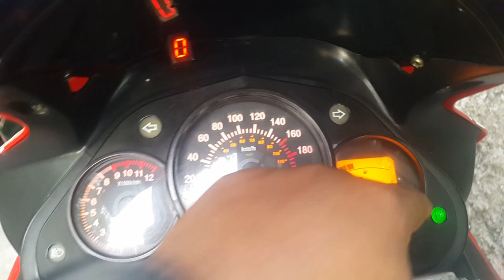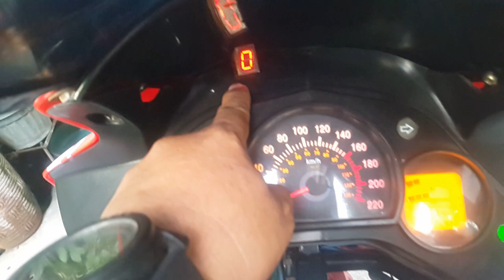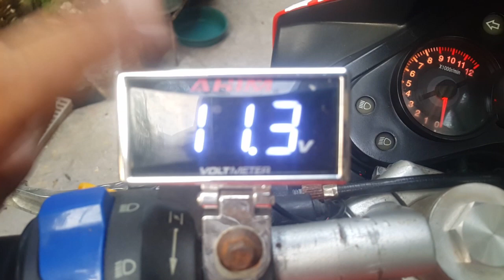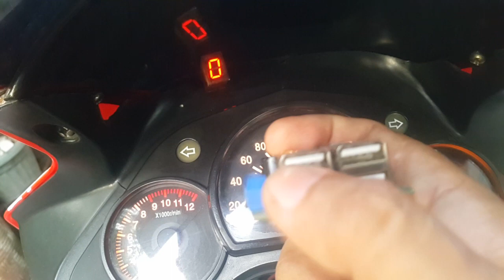MY MOTORSTAR XPLORER Z200R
Motorstar Xplorer Z200R

1. valve guide o-ring valve guide for tmx155
2. cylinder head gasket original or hi-temp gasket maker or gasket shellac
3. rubber seal on valve cover--- tmx155
4. throttle cable Skygo King 150 PN 46310, honda tmx155 or kymco part #17910-kez-9810 or exactly the same as our stock, Lifan throttle cable
5. pushrod motorstar star-x 175 or tmx155
6. cdi mitsubishi tmx155cdi, Shendingen battery operated cdi, Makoto battery operated cdi
7. clutch lining honda tmx155, xr200, xrm (same lang as per Eric ng Eastworld)
8. clutch plate honda tmx155(bought last 02june07 worth 45/pc genuineparts)
9. spark plug--upgrade to--ngk-- (platinum) DR8EGP or Denso (iridium) IX24, Bosch Iridiums
10. clutch spring Honda TMX155, XR200 or for more power, CBR150
11. battery motolite(MCB) 12N10-3B or GS 12N10-3B (w/ some mods to the battery holder to accomodate bigger size) w/o problem so far, 12N9-BS Maintenance Free
12. tires bridgestone BT090, metzeller sportec M1, Dunlop GPR80 or GT501, IRC, Duro HF918, Michelin Pilot Road2…etc Metzeller Sportec
13. chain DID 428H/132L, RK 428H/132L
14. sprocket cg125 17t or 16t (RK Takasago) or Honda TSR 17t or 16t
15. clutch cable RK Takasago japan quality
16. speedometer cable motorstar predator150 or tmx155 or Takasago cable
17. Flasher flashers used for XRMs or Masada brand or 'Niles' brand variable load flasher for mc
18. Brake Pads Skygo Brake Pads or have your brake pads rebonded using softer brake pads rebonded with rubberized lining (rotor-friendly)OUR rear break pads is compatible with SHOUGUN 125 Rear Brake Pads also available from OVERDOSE, better and cheaper than the OEM or 'Takasago' brand thicker than other replacements
19. Rear Brake Light Switch Kawasaki brake light switch
20. Side Mirror Kawasaki KR150 (will need a little adjustment), Honda CBR150
21. Speedo Cable Transfer XRM speedo cable to Z2's cable housing
22. Oil Seal 14-28-7 TMX Change Shaft - 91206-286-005 - for z200's changeshaft oil seal
23. Headlight Bulb OSRAM halogen bulb 35/35w, NARVA brand 35/35w, makoto 35/35w
24. Main Jet (108 stock) TMX 155 (115)
25. Stud bolt Honda cg125
26. Upper and Lower steering stem bearings knuckle bearing set CG125 or RS 100 'Koyo' brand better than bolitas
27. ignition coil RS100 (php 350), Magnum
28. Voltage Regulator pang Loadstar 150. Yamaha MIO R/R (minor wire mod)
29. Axle Bearings NSK Japan #6302 2x front #6303 2x rear #6305 1x rear or 'koyo' brand'
30. Oil Pump/Oil Filter Rotor -- Honda XL200, TMX155
31. Engine/Head Stud Bolts - Honda TMX Part numbers: 90031-KB5-000 (1pair) & 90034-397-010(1pair)
32. high tension cable upgrade to 'splitfire' twincore
33. rear brake master repair kit pang raider 150 part no. 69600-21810 R cost me 300php i bought it at dnc trading 10th ave
34. Front Brake Pads KS Disk brake pad for the front brakes (Japan Standard, pang Raider daw, 200 bucks per pair 400 for the set)
35. Side Mirror for z200 Version 2(black fork) / Z250 Honda CBR-150
36. rear disc brake rapair kit (ung upper and lower ring rubber para sa pump) __available po sa suyaki shop @ 130php ( 3rd st, ng 10th avenue, caloocan katabi ng bagong showroom ng eastworld motors inc. --- now available at EASTWORLD mismo p80.00 only
37. Fuel Cock - TMX 155 100php
38. Clutch Oring - Viton 2X8 bought it at Simplex 6th Ave
39. Peanut bulb (park light and instrument Panel lights) Overdose' Super LED super white. Perfectly Plug and Play
40. Starter Clutch- Star-x 155 (the starter gear should be replace also. Spent around 500 pesos for the clutch and gear)
41. Pillion